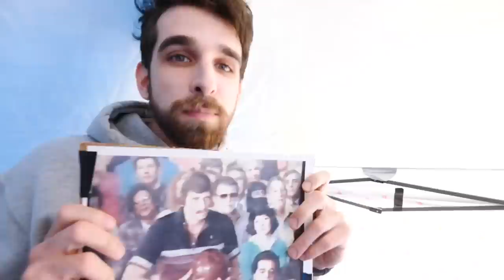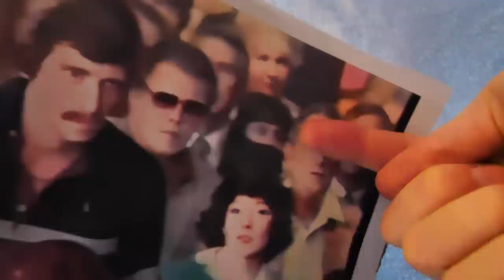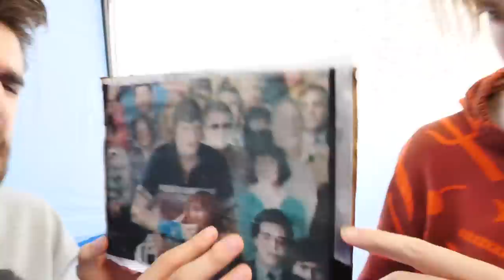LAST TO SURVIVE DIY BUILD YOUR OWN FORT CHALLENGE! Spending 24 Hours Testing Pranks on Friends!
After Chad Wild Clay made the video "REGINA FALLS DOWN HATCH! Spending 24 Hours Spying on Mr. E to Reveal Project Zorgo Hacker Secrets!", Vy Qwaint created "VY QWAINT in DISGUISE as JOSEPH BANKS Spending 24 Hours Undercover in Secret Tunnel to Battle Hacker", and Daniel uploaded "JOSEPH BANKS & HACKER are BEST FRIENDS? Scientist Traps Vy Qwaint Spy Ninjas in Underground Hatch!" to the Exposing Project Zorgo YouTube channel, Joseph Banks revealed that we must continue to go down the underground secret hidden tunnel in the hatch and reveal more clues! However, Mr. E does not want us to go down the hatch. The leader is going to delete Chad's video with his best friend Justin! Deadpool vs Batman if the Spy Ninjas fail to retrieve the 3rd missing mysterious person in the picture we found! Mr. E also knocked at the door. If we can follow him we can do a face reveal! But unfortunately, Regina fell and got hurt. She was defeated! The Spy Ninjas are broken up!